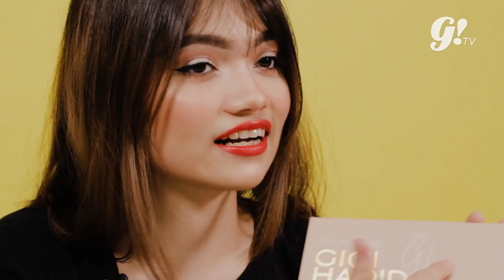REVIEW JUJUR MAYBELLINE X GIGI HADID | GOGIRL!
Udah nyobain Pallete Gigi Hadid belum? Beauty with Julia kali ini mau nyobain review jujur nyobain Pallete kekinian Gigi Hadid Pallete! Pallete kekinian ini packaging dan warnanya lucu banget lho, tapi kok Julia nggak suka ya sama Pallete Gigi Hadid ini?, kira-kira kenapa ya? kalo penasaran. nonton sampe habis ya!